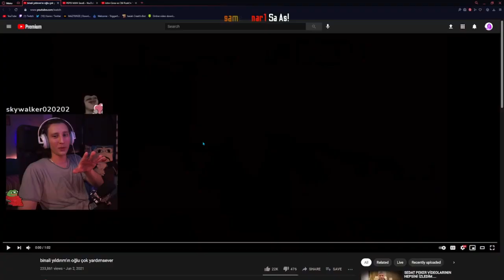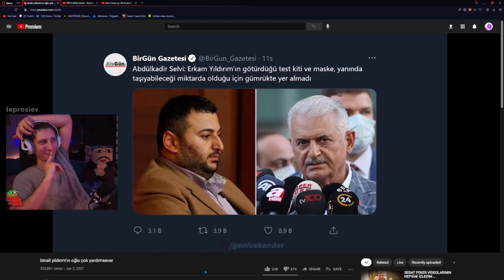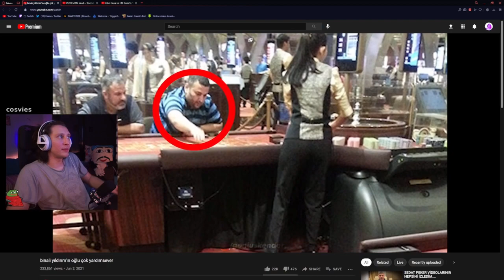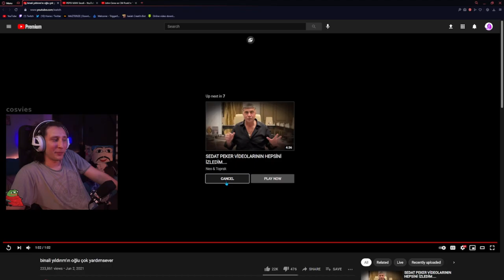KAANFLİX | GENİUSKENDER " BİNALİ YILDIRIMIN OĞLU ÇOK YARDIMSEVER " İZLİYOR !!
Etiket:
kaanflix
hugola
kaanflix izliyor
kaanflix yayın
hugola yayın
kaanflix kesit
kaanflix hugola
hugo
hugola kaanflix
hugola izliyor
hugola kesit
izliyor
yayın
kaanflix twitch
kaan
kaanflix korku oyunu
kaanflix duyar
kaanflix gülersen sıçarsın
kaanflix mp4,
kaanflix hugola,
kaanflix gereksiz duyar
kaanflix twitch
kaanflix tik tok
kaanflix asmr
kaanflix arap
kaanflix aşırı pinti,
kaanflix adal
kaanflix arap müziği,
kaanflix autotune,
kaanflix aşırı duyar,
kaanflix avatar,
kaanflix burun,
kaanflix bruh,
kaanflix beat,
kaanflix bts,
kaanflix ban,
kaanflix böcek,
kaanflix cimri,
kaanflix cringe,
kaanflix call of duty,
kaanflix çiğköfte,
kaanflix çin,
kaanflix duvar,
kaanflix discord,
kaanflix dünya düz,
kaanflix dj,
kaanflix dans,
kaanflix eski kanalı
kaanflix edit
kaanflix efsane duyarlar
kaanflix efekt
kaanflix enerji bulasici
kaanflix eğleniyor,
kaanflix en sevdiğin,
kaanflix enerji,
kaanflix fall,
kaanflix funny moments,
kaanflix fnaf,
kaanflix flüt,
kaanflix gizem,
kaanflix gülmeme,
kaanflix hindistan,
kaanflix hayalet,
kaanflix herşeyi bilen adam,
kaanflix hacker,
kaanflix ın kullandığı şarkılar,
kaanflix intro,
kaanflix iskender
kaanflix instagram,
kaanflix jenerik,
kaanflix jumpscare,
kaanflix joker,
jahrein kaanflix,
joker fragman kaanflix,
kaanflix karne,
kaanflix kokoreç,
kaanflix kpop,
kaanflix life hacks,
kaanflix lol,
kaanflix minecraft
kaanflix müzikleri
kaanflix muz
kaanflix midone sinane
kaanflix mentor
kaanflix montaj
kaanflix murat
kaanflix nobody,
kaanflix outro,
kaanflix operasyon
kaanflix omegle
kaanflix outro müziği
kaanflix outlast
kaanflix oyun
kaanflix outro şarkısı
kaanflix oynuyor
kaanflix ölersin
kaanflix öptüm bay
kaanflix öpüşme
kaanflix pepe
kaanflix popit
kaanflix pinti
kaanflix papers please
kaanflix pizza
kaanflix pt
kaanflix paranormal
kaanflix resident
kaanflix recep ivedik
kaanflix rdr2,
kaanflix roblox,
kaanflix random,
kaanflix rage,
kaanflix remix,
kaanflix slenderman
kaanflix sevgilisi
kaanflix saniye
kaanflix serkan koç
kaanflix steam
kaanflix şarkı
kaanflix şarkısı
kaanflix tlc,
kaanflix trendlere,
kaanflix telefon müziği,
kaanflix tepki,
kaanflix the last of us,
kaanflix uzaylı,
kaanflix undertale,
kaanflix ve hugo,
kaanflix vlog,
kaanflix yayın,
kaanflix yorum,
kaanflix yayın müzikleri,
kaanflix yemek,
kaanflix yorumlar,
kaanflix zaman,
kaanflix 1000,
kaanflix outlast 2,
kaanflix 31,
kaanflix 4 dj,
60 saniyede kaanflix,
kaanflix intro,
kaanflix jenerik,
kaanflix jumpscare,
kaanflix joker,
kaanflix jagged,
jahrein kaanflix,
kaanflix korku,
kaanflix kokoreç,
hugola yayıncı,
kaanflix lol,
kaanflix lol oynuyor,
kaanflix minecraft,
kaanflix müzikleri,
kaanflix muz,
kaanflix mentor,
kaanflix montaj,
kaanflix mp3,
kaanflix murat,
kaanflix şarkısı,
hugola şarkı,
hugo şarkı,
hugola saç ekimi,
hugola sevgilisi,
hugola soru cevap,
hugola remix,
hugola rap savaşları,
hugola porçay,
hugola piyano,
hugola tiktok,
hugola kızartması,
hugola poşet,